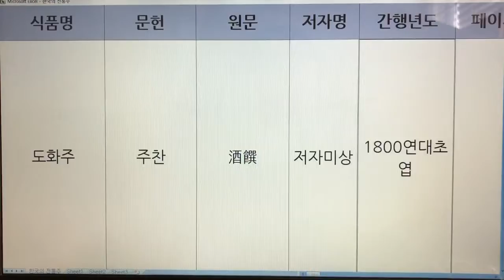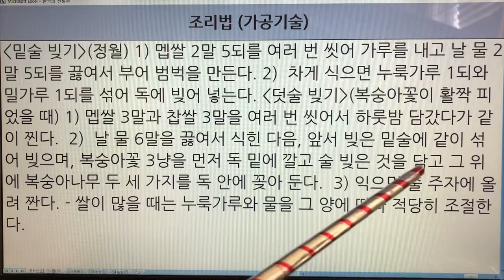한국 전통주(Korean Alcoholic Drinks) 20. 도화주 - 주찬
1. 전통술 커버이미지 : Korea Traditional liquor로 표시함.
  2. 이미 묶음 영상으로 올렸던 전통술 제목에는 Korea Traditional Sake로 표기함.
  3. 이번에 올리는 각각의 전통술에 대해서는 Korean Alcoholic Drinks로 표기합니다. 범위가 더 넓은 의미로 한국 알콜음료로 적용했습니다.

- 7인치 이상의 태블릿, 노트북, PC 모니터에서 시청하시길 추천드립니다.